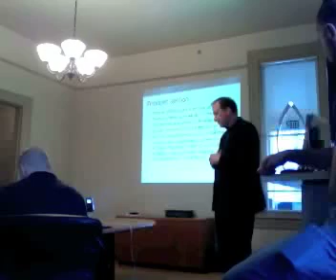Priorities section in management reports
Priorities section of the Management Report training.